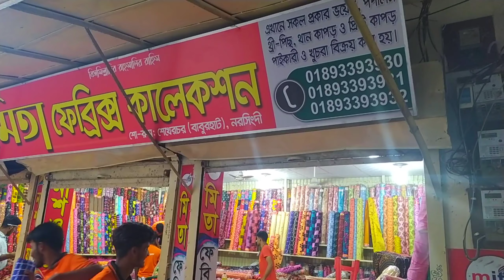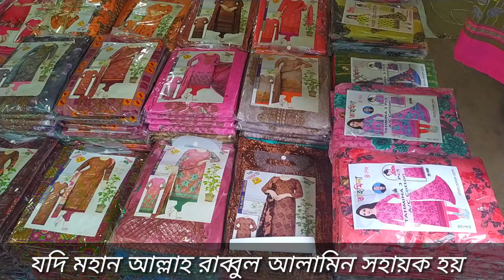কী আছে এই নরসিংদীর শেখেরচর বাবুরহাট পাইকারি মার্কেটে।narsingdi sekherchor baburhat wholesale market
সৃজনশীল মনোভাব তৈরি করুন বেকারত্বের অভিশাপ থেকে নিজেকে মুক্ত করুন।

 প্রিয় দর্শক,

আসসালামু আলাইকুম এই ভিডিও টি তে আমি আপনাদেরকে একটি পাইকারি মার্কেটের পাইকারি দোকান গুলো সম্পর্কে কিছু তথ্য দেয়া এবং সেই সাথে ব্যাবসার ধারণা দেওয়ার চেষ্টা করেছি যাতে করে আপনাদের ব্যাবসা করতে সুবিধা হয়।

 দর্শক,

আমি সবসময়ই চেষ্টা করি আপনাদেরকে নতুন নতুন পাইকারি মার্কেট ও পাইকারি দোকান গুলোর সন্ধান দিতে তো আপনারা যারা আমার এই উদ্যোগকে সমর্থন করেন আশাকরি আমার এই চ্যানেল টি সাবস্ক্রাইব করে আমাকে পরবর্তী ভিডিও বানাতে উৎসাহিত করবেন, ভালো থাকবেন আল্লাহ হাফেজ।

নরসিংদী শেখেরচর বাবুরহাট পাইকারি মার্কেট ব্যাবসায়ীদের মতে এটি এশিয়ার সর্ববৃহৎ পাইকারি মার্কেট যেখানে আপনি কম দামে থ্রি পিস, থান কাপড়, ওড়না, মশারী, বেডসীট এবং আরও অনেক কিছু।

বিদ্রঃ পন্য ক্রয় করিবার পূর্বে অবশ্যই যাচাই বাছাই করে নিবেন।